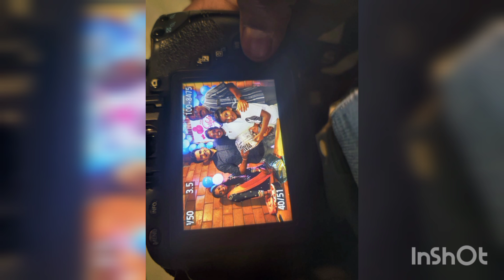my husband surprise birthday 🎊🎉/memorable moments 🥰😍